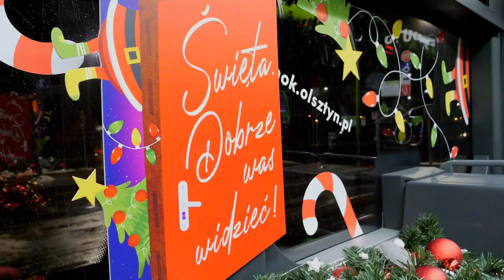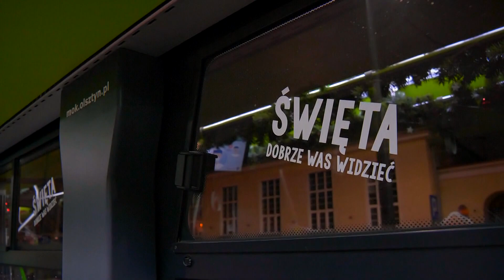Przedświąteczny tramwaj 2022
Co to była za przejażdżka! Rozśpiewany i piernikowo pachnący tramwaj MOK Olsztyn jeździł ulicami Olsztyna głosząc dobrą nowinę... że już w ten weekend (10-11 grudnia) bawimy się wspólnie na Targu Rybnym podczas wydarzenia "Święta. Dobrze was widzieć! / 2022".